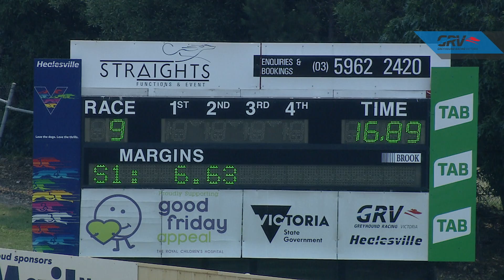HVL MON 13 JAN 20 R9